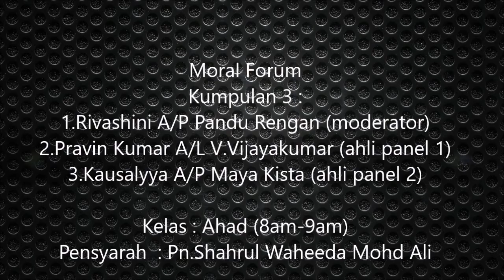video forum moral ahad (8-9am)